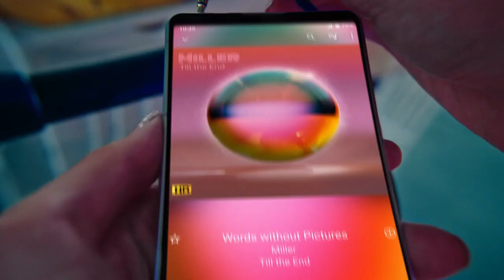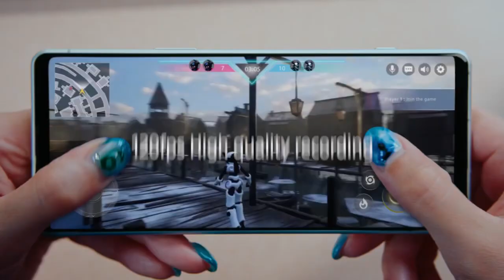Xperia 5 IV Product Video – Be Creative. Go Compact